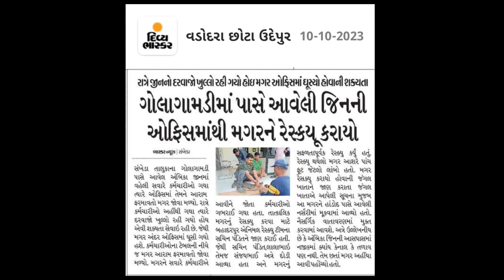એક મગર ઓફિસ ની અંદર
સંખેડા તાલુકા નું ગોલા ગામડી